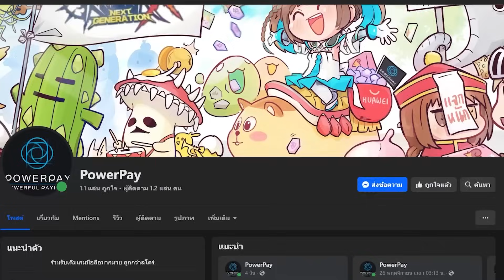ไกด์ เมเลโอเลโอนา อย่าสกิดเจ๊งั้นจะติดเผา เซต-หน้าสกิล?| Black Clover M: Rise Of The Wizard King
ดาวน์โหลดเกมได้แล้วตอนนี้ ผ่าน App Store/Google Play:

เป็นเกม RPG จากซีรีส์ยอดฮิตของ "โชเน็นจัมป์" (ชูเอฉะ) และ TV Tokyo ให้คุณได้สัมผัสประสบการณ์ในโลกเวทมนตร์สุดแฟนตาซี ดื่มด่ำกับเนื้อเรื่องตามต้นฉบับ และเพลิดเพลินไปกับรูปแบบการเล่นแนว turn-based กลยุทธ์ที่เข้าใจง่าย อัญเชิญตัวละครโปรดของคุณ ฝึกฝนหน่วยอัศวินเวทมนตร์อันทรงพลัง แล้วออกเดินทางสู่การเป็นจักรพรรดิเวทมนตร์

Categories: RPG Turn-Based

ติดตามข่าวสารการอัปเดตได้ที่

ฝากช่อง TikTok ไปติดตามกันหน่อยคร้าบ